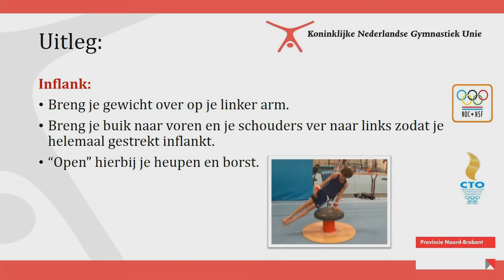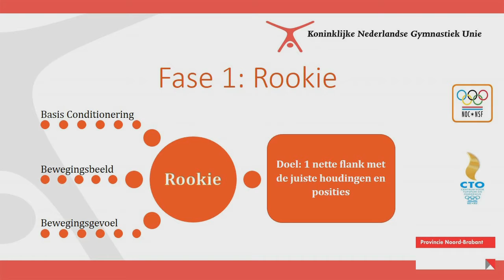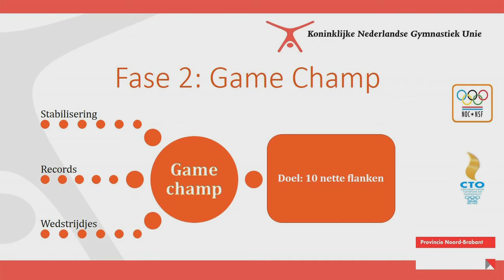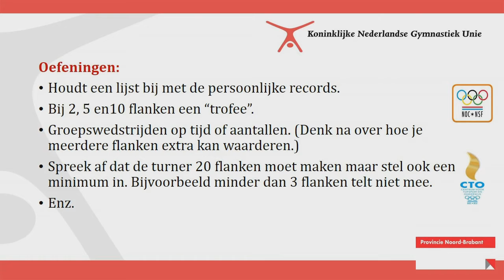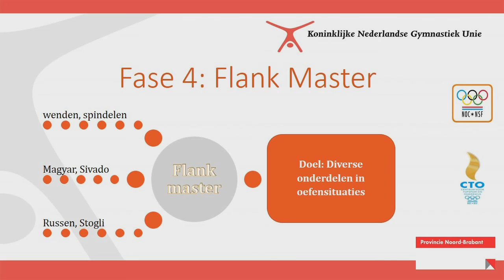RTC Turnen Heren Flanken Deel 1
Februari 2014 is flankmaand bij het RTC 's-Hertogenbosch. Als voorloper op de workshop op 15 februari is dit alvast een voorproefje. Veel flank plezier!